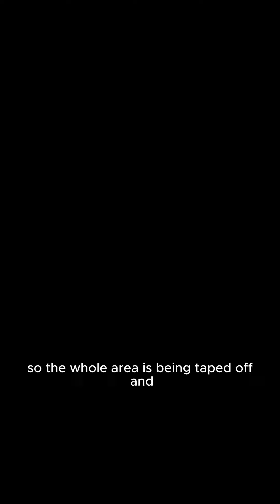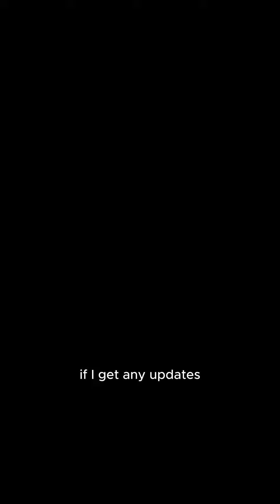Bridgeport News: Rollover on Bancroft Avenue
First responders were called to Brancroft Avenue for a rollover crash.  The Subaru appeared to have hit a parked car rolling the Subaru over.  No word on any injuries.